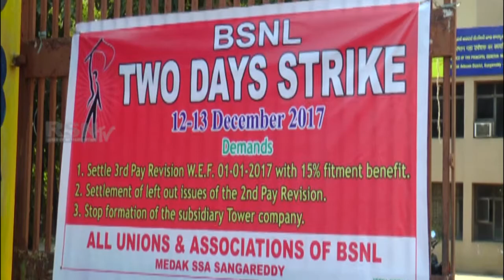12 12 2017 | SANGAREDDY DIST | BSNL EMPLOYESS 2 DAYS STRIKE || RSNTV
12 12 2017 | SANGAREDDY DIST | BSNL EMPLOYESS 2 DAYS STRIKE || RSNTV